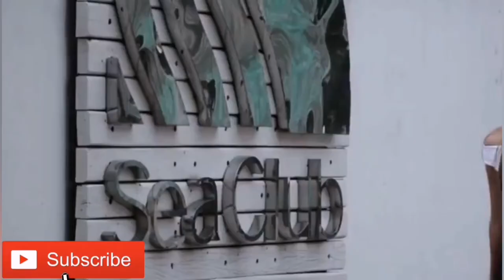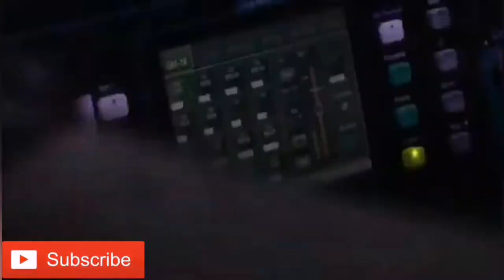Tony Igy - Perfect World (Alex Rua Remix)music